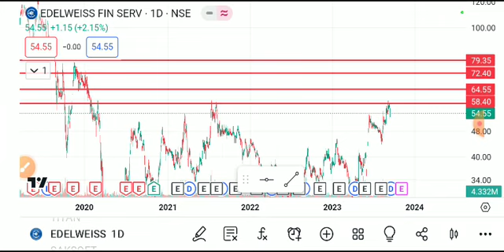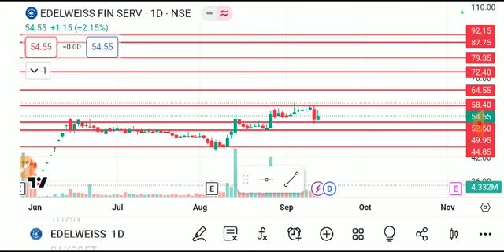edelweiss share latest news today, edelweiss share analysis, edelweiss share target